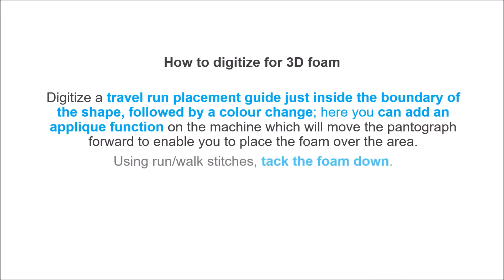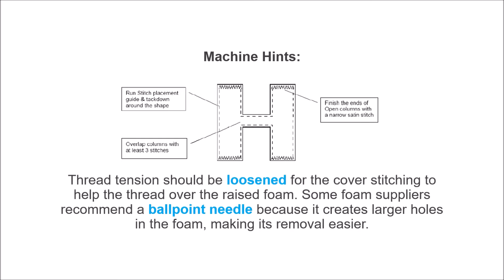3D Foam Embroidery Tutorial From Amaya Sales UK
3D Foam Embroidery Tutorial From Amaya Sales UK - Create a premium effect with fantastic embroidery using 3D foam. The machine featured in this video is the Melco EMT16 Embroidery machine from Amaya Sales UK. The digitising software is Design Shop.